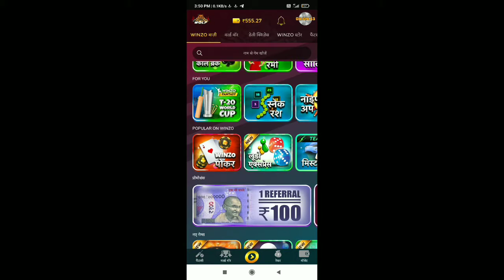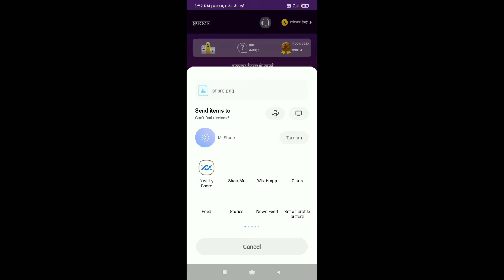winzo say pais kaysay kame freefire free dj Alok or free dimond or chrono jaldi download karo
winzo paisa kamne ka 1 matar plate form 70 say v adhik game

jaldi downlod karo 10 rs bouns miljaye ga or fata fat khelo